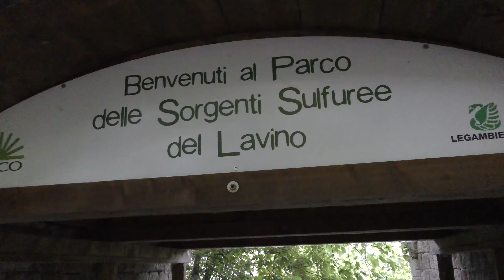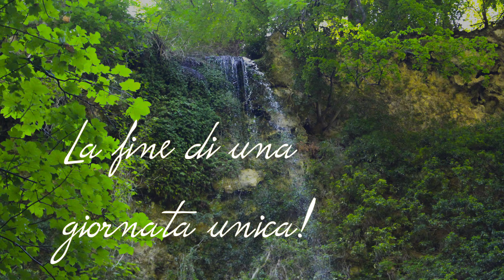Eremo di Santo Spirito e Sorgenti del Lavino • Parco Nazionale della Majella [Ep.2]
L' Eremo di Santo Spirito a Majella è stato un monastero dei  Frati Celestini, risalente al XI secolo, situato nel comune di Roccamorice. Nella seconda parte dell'episodio ci siamo diretti verso l'area protetta delle sorgenti sulfuree del Fiume Lavino a Scafa. Le colorazione azzurra dell'acqua deriva dalla presenza di solfati disciolti nell'acqua, ciò scaturisce uno spettacolo di pura bellezza che lascia senza fiato ogni visitatore.

ATTREZZATURA UTILIZZATA:

Reflex Canon 650d
Asta per selfie